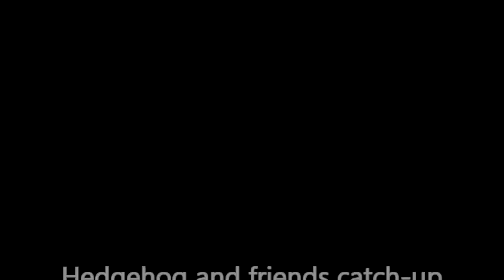Hedgehog and friends catch-up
Hedgehog Episode 27:  Everybody's busy - Action from various angles around the wild garden. Music: Music of the road - C J Martin ©